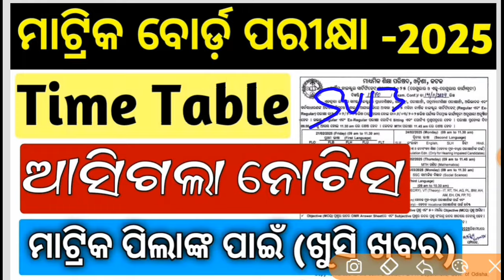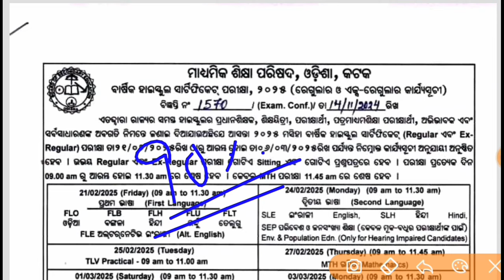ମାଟ୍ରିକ ପରୀକ୍ଷା - 2025 (ଆସିଗଲା ନୋଟିସ) | 10th class board exam time table 2025 bse odisha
10th class board exam time table 2025 bse odisha

bse odisha matric board exam 2025

matric exam 2025 time table

class10 board exam time table 2025

10th board exam time table 2025

bse odisha

odisha education